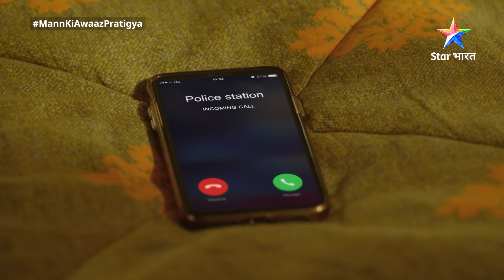Mann Kee Awaaz Pratigya 2 | Balwant se milee Pratigya | Ep 5 | मन की आवाज़ प्रतिज्ञा 2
►*About*
Yeh kahani hai Pratigya ki nayi ladaai ki. 9 saal baad Partigya ki zindagi mein sabkuchh poori tarah se badal chuka hai. Public prosecutor ban chuki Pratigya apne bete Garv aur pati Krishna ke saath ek khushhaal zindagi ji rahi hai. Kahani mein naya mod tab aata hai, jab Pratigya ke bete se ek accident ho jaata hai aur ismein ek bahubali ke bete ki jaan chali jaati hai. Krishna iss accident ke baare mein Pratigya se kuchh nahin bataata aur Partigya ko hi iss case ko suljhaane ka zimma mil jaata hai. Ab kya karega Krishna? Kya hoga jab Pratigya ko sach ka pata chalega? Kiska saath degi wo? Kise chunegi wo? Apne bete ko ya apne farz ko? Jaanne ke liye dekhiye 'Mann ki Awaaz...Parigya 2'.